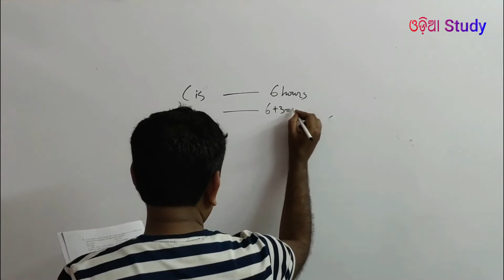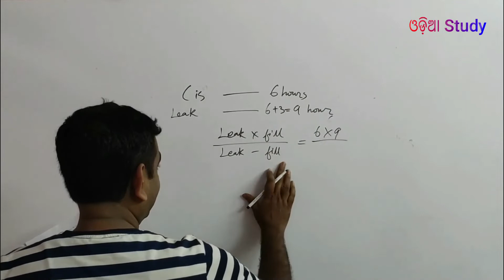6- A cistern is normally filled in 6 hours but takes 6 hours longer to fill because of a leak in its